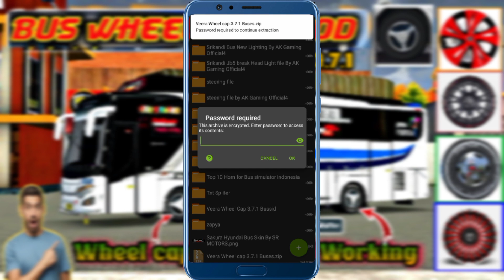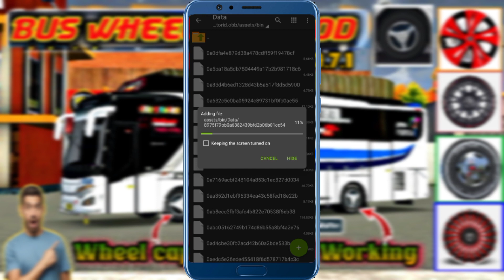How to change Bussid Wheel cap // Bus simulator indonesia Wheel cap file v3.7.1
Bus simulator indonesia steering wheel mod
how Add Wheel cap Bus simulator indonesia

Welcome to AK Gaming Official4 ❤

This is Wheel cap for All Buses

bussid wheel cap change
bussid wheel cap file 3.7.1
bussid wheel cap mod v3.7.1
wheel cap mod for bussid 3.7
bussid new wheel cap
bussid wheel cap file 3.7.1 for bus simulator indonesia